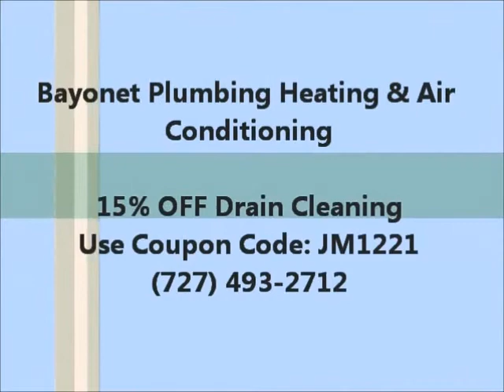Drain Cleaning Tampa Florida